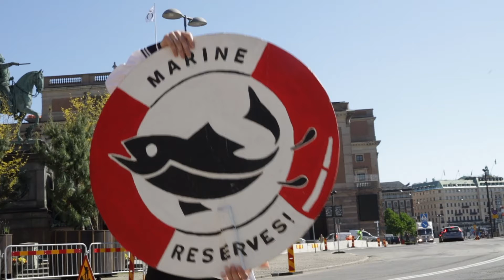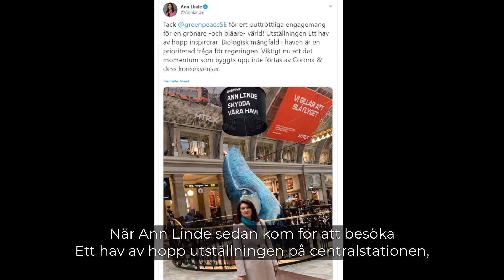💙OCEAN TRIBUTE💙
🎉Idag, den 8:e juni firar vi världshavsdagen med ett av våra BÄSTA minnen från förra årets protect the oceans - kampanj 🌊
🐋Våra volontärer stod utanför Utrikesdepartementet varje onsdag i flera månaders tid, för att få utrikesminister Ann Linde att använda sin och Sveriges röst för att få till ett starkt globalt havsavtal i FN och skydda 30 % av världens hav. Ett fantastiskt exempel på när peoplepower verkligen fungerar✊🏽💙